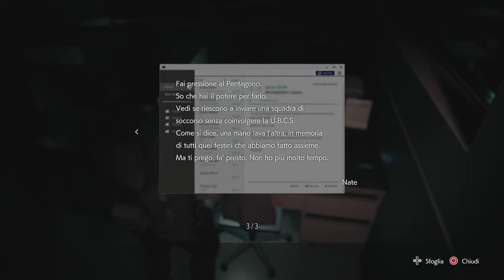Resident Evil 3 Remake [#9] L' OSPEDALE - CARLOS 2/2 (Ps4) Blind run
Resident Evil 3 è videogioco survival horror del 2020. È il remake dell'omonimo titolo uscito nel 1999 per Playstation 1. Sviluppato e pubblicato dalla Capcom, segue i personaggi di Jill Valentine e Carlos Oliveira mentre cercano di sopravvivere all'apocalisse zombie, sfuggendo alla bioarma Nemesis.